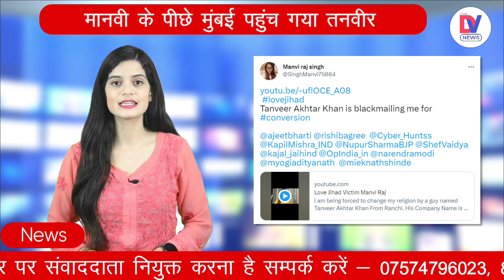Love Jihad Case: Manvi के परिवार को Tanveer से जान का खतरा, मानवी के पीछे पहुंच गया Mumbai!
बिहार के भागलपुर के तेलघी खरीक की रहने वाली मानवी राज सिंह का नाम इस दिनों चर्चा में है. उसने एक मॉडलिग एजेंसी के मालिक पर लव जिहार और धर्म परिवर्तन का दबाव बनाने, मारपीट करने, अश्लील फोटो शेयर करने और जाने से मारने की धमकी देने के आरोप लगाए हैं. जिस पर आरोप लगे हैं उसको लेकर मानवी का कहना है कि एजेंसी मालिक ने शुरुआत में खुद का नाम यश बताया था, लेकिन बाद में पता चला कि उसका असली नाम तनवीर अख्तर खान है.

The name of Manvi Raj Singh, a resident of Telghi Kharik, Bhagalpur, Bihar, is in discussion these days. She has accused the owner of a modeling agency of pressuring her for love and conversion, assault, sharing obscene photos and threatening to kill her. Regarding the person against whom the allegations have been leveled, Manvi says that the agency owner had initially named himself as Yash, but later came to know that his real name is Tanveer Akhtar Khan.